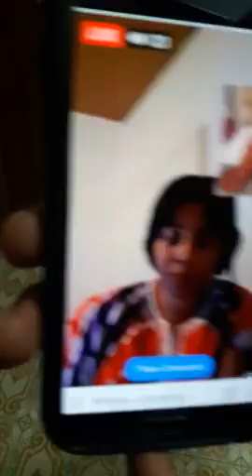live sex in Gambia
live sex in Gambia choii